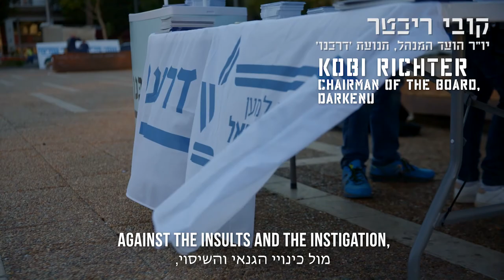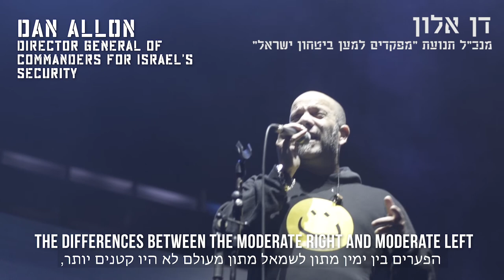Rabin memorial summary - 2017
Together, we stood in the square, filled with emotion. In the square, we were reminded of the assassination of the prime minister. In the square, we reminded ourselves that we can never again allow political murder to shake the foundations of our state.

Together, we pledged to take a stand against the incitement and division that led to the assassination of a prime minister 22 years ago, declaring that such things have no place in Israel.

When we stand together, we are stronger than the forces trying to tear us apart.

This is our home, the home that we all share. On Saturday night, November 4, 2017, we stood together, 85,000 Israelis, and said that above everything else, we are one people.

We are not enemies.

The moderate majority will lead the State of Israel towards a cohesive society, a society that knows how to resolve conflicts in a democratic way. This is our way. That is Darkenu.